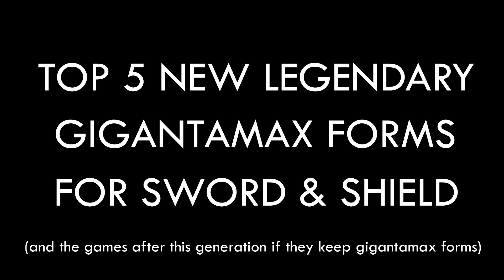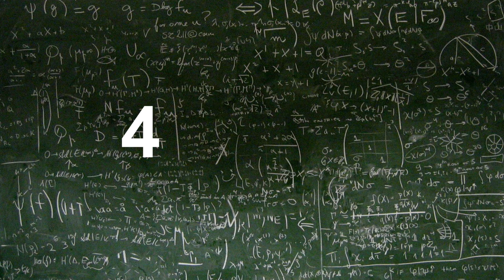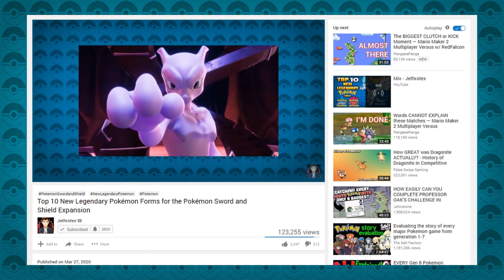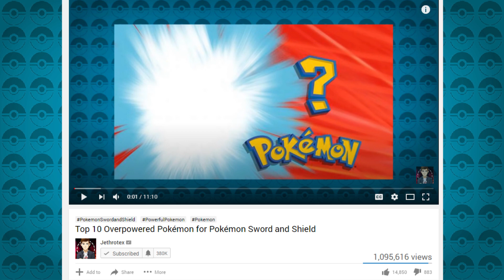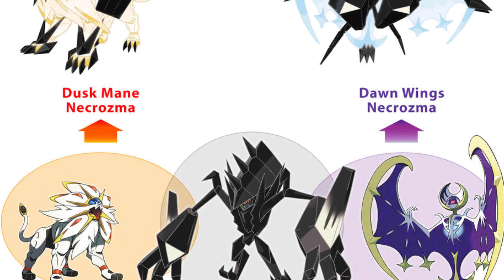Top 5 New Legendary Gigantamax Forms for the Sword and Shield Expansion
New Pokemon Sword and Shield Expansion additions could add the possibility of legendary Pokemon that should have a gigantamax form getting their own new gigantamax forms. There are many legendary poke that could be given new gigantamax forms and so we look at the Top 5 Legendary Pokemon that should get a gigantamax form in the Sword and Shield expansion. These 5 legendary Pokemon have the traits needs to make amazing new gigantamax forms and bring a new light to the Sword and Shield Expansion release coming in June! Hope you enjoy the Top 5 New Gigantamax Forms for Legendary Pokémon in the Sword and Shield Expansion!

Music!
► Motostoke- Pokémon Sword and Shield
► Wild Area (Version 1) - Pokémon Sword and Shield

New Legendary Gigantamax Forms